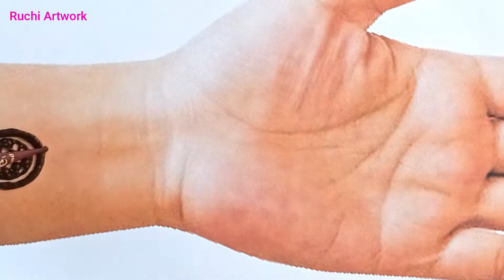Karwa chauth 😍 par ye bali mehndi banaye | Stylish mehndi ki design front hand |diwali mehndi design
sundar sundar mehandi design
cone designs
mehandi design sundar sundar
how to draw a compass
sundar mehandi design
mehandi chhap
mehandi ka design dikhao
mehandi lagane wala
mehandi ke design dikhaiye
cone designs simple
mehandi dikhaiye
madhi ke design
mehandi ka design piche ka
mehandi kaise banate hain
mehandi lagane wala dikhaiye
mehandi lagane wali
cone design
mehndi designs 2020 new style simple
sundar mehandi
hath ki mehandi
maganthi simple design
sundar sundar mehandi
mehandi ki design
mehndi porano
mehandi lagane wala design
mehandi sundar sundar
mehandi design dikhaiye
mehandi kaise lagate hain dikhao
mendini design
compass drawing
mehandi ka design sundar sundar
mehandi pada
hath mein lagane wala mehandi
mehandi hath mein lagane wala
mehandi kaise lagate hain dikhaiye
mehandi sundar sundar design
mehandi wala dijiye
mehndi hath mehndi
navratri special mehndi design
sundar sundar mehandi ki design
how to draw compass
mehandi ke sundar sundar design
mehendi
navratri rangoli
song
gold medal drawing
mahadi
mehandi ka photo
mehandi ke design sundar sundar
mehandi ki design piche ki
mehandi ki design sundar
mehandi lagane ka design
sundar sundar mehandi ka design
मेहंदी कैसे लगाते हैं
achha achha mehndi ka design
best mehandi
gana
hath mein mehandi kaise lagate hain
hathon ki mehandi ki design
hathon mein lagane wali mehandi
mehandi
mehandi design dikhao
mehandi dikhao
mehandi hathon ki
mehandi ka design achha achha
mehandi ka design pair ka
mehandi kaise lagate hain mehandi kaise lagate hain
piche wala mehndi ka design
sundar sundar mehandi dikhao
bacchon ki mehandi ka design
best mehandi design
best mehndi design
cartoon
hath mein lagane wali mehandi
hathon ki mehandi ka design
mahandi ki digain simple
medal drawing
mehandi ka design dikhaiye
mehandi ka photo dikhaiye
mehandi ki simple design
mehndi design photo
mehndi porano dikhao
short video
sundar sundar mehandi ke design
मेहंदी
मेहंदी लगाने वाला
babu wale video
bacchon ki mehandi
cake
cartoon cartoon
cone designs full hand
drawing
finger mehandi
hath mein mehandi kaise lagaen
hath mein mehandi lagane wala dikhaiye
hathon ki design mehandi
hathon mein mehandi ka design
jethalal
khub sundar sundar mehndi design
madhi ka dijain
mahdi ka dizain
makeup
mehandi bataiye
mehandi dakhva
mehandi design photo
mehandi dikhaiye acchi acchi
mehandi hathon ki mehandi
mehandi hathon wali
mehandi ka achha achha design
mehandi kaise lagate
mehandi kaise lagate hai
mehandi kaise lagate hain hath mein
mehandi ke achha achha design
mehandi ke design piche
mehandi ke sundar design
mehandi ki design dijiye
mehandi ki design sundar sundar
mehandi laga wala design
mehandi lagane ka photo
mehandi lagane ki design
mehandi lagane wala design dikhaiye
mehandi lagane wala dijiye
mehandi lagane wala dikhaiye to
mehandi lagane wala video
mehandi sundar
mehandi wala
mehndi design sundar sundar
mehndi designs
mehndi designs front hand
mumal
navratri rangoli designs easy
new song
pair mein mehandi kaise lagate hain
shafa
simple cone designs
simple mehndi design front hand
sundar mehandi ka design
sundar mehndi design
sundar sundar design
sundar sundar mehndi design
taarak mehta ka ooltah chashmah
मेहंदी हाथों में लगाने वाली
aditi
bacchon ki mehandi ki design
bharwa mehndi ke design
bhojpuri gana
bhoot wala
cartoon cartoon cartoon
cartoon chhotu dada
chand wala mukhda leke
chen mehndi designs
chen wali mehndi design
chudail wala
cone designs simple cone designs